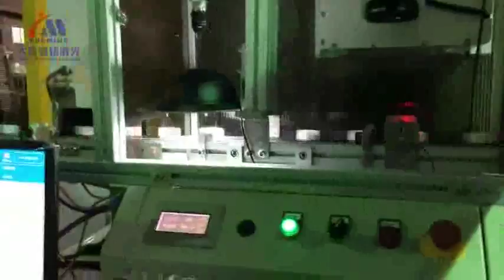Laser flying marking on bottle cap (package industry)- UV Laser marking system-MUV5-B-A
for package industry, Laser flying marking on bottle cap- UV Laser marking system, 14 pcs/second.
HANS YUEMING LASER
YM LASER